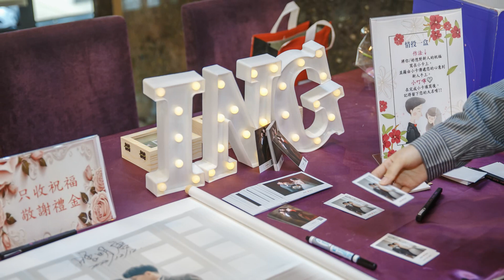| Engagement & Wedding | 程錦 ❤ 斐如 2023.12.2 @台中星享道酒店 (Joseyes Photography Studio)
| Engagement & Wedding | 程錦 ❤ 斐如 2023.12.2 @台中星享道酒店
(Joseyes Photography Studio)